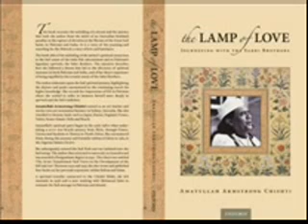AAJ RANG HAI MA RANG.sabri brothers